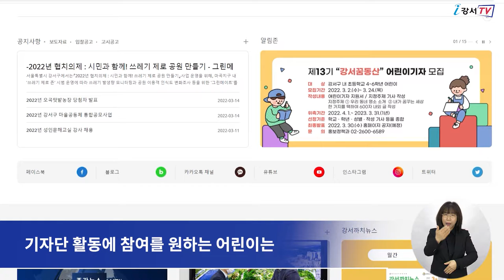강서꿈동산 '제13기 어린이 기자단' 모집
강서구의 대표 소식지 ‘강서꿈동산’에서
제13기 어린이 기자단을 모집합니다.

모집 대상은 강서구 소재 초등학교에 다니는 4~6학년 어린이며,
구에 인접해 있는 강신, 신강, 양동초등학교 학생 중 강서구에 거주하는 아이들도
참여할 수 있습니다.

기자단 활동에 참여를 원하는 어린이는 오는 24일(목)까지
지원서와 함께 지정주제 ‘우리 동네 명소 소개’와 ‘내가 꿈꾸는 세상’ 두 가지 중
기사 1편을 제출해야 합니다.

어린이 기자는 모두 60명을 선발하며,
오는 3월 30일 구 홈페이지를 통해 발표할 계획입니다.

선발된 어린이 기자들은 기자증을 수여받게 되며,
오는 4월 1일부터 1년동안 강서구 곳곳의 다양한 소식을 전하게 됩니다.